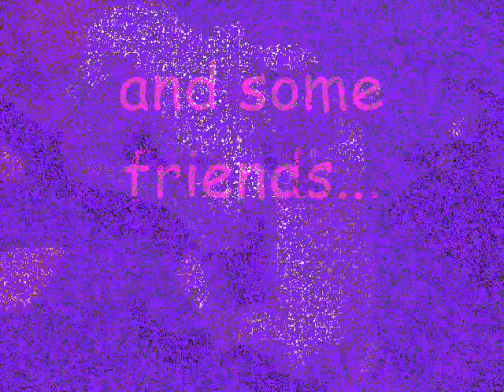trix en caya 0001